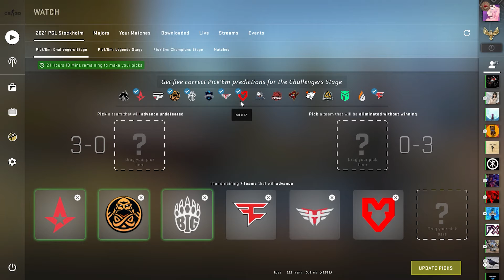My pick'Em predictions Stockholm 2021 - Challengers Stage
My pickem predictions for stockholm 2021 major.